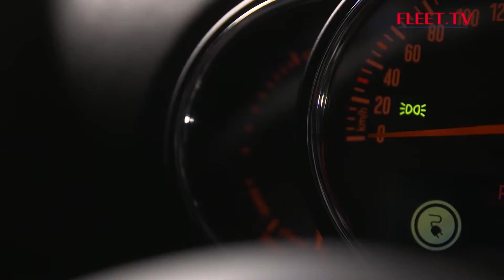Salon de Bruxelles - MINI | FLEET.TV - Saison 14